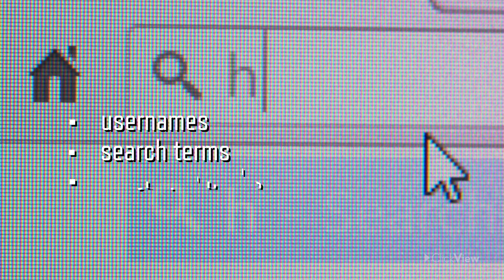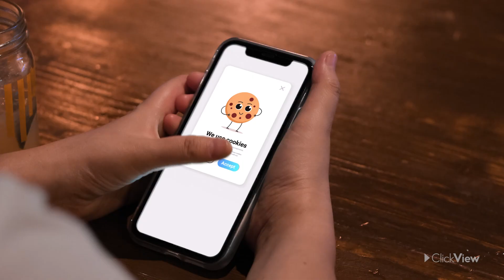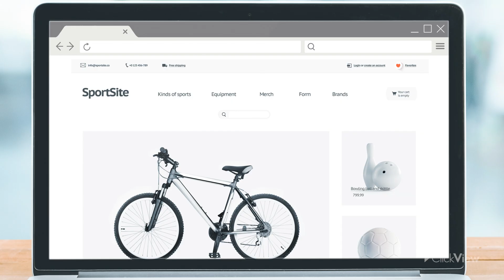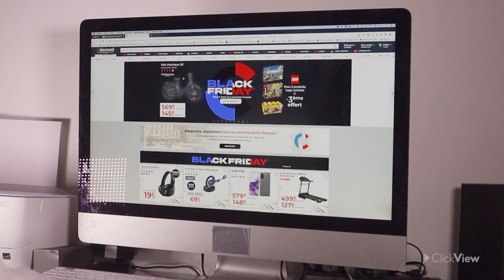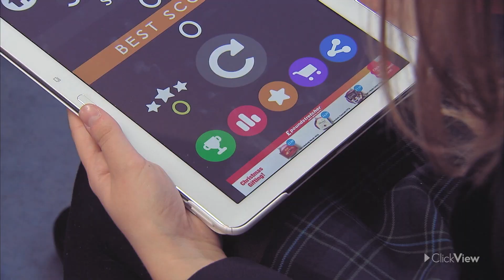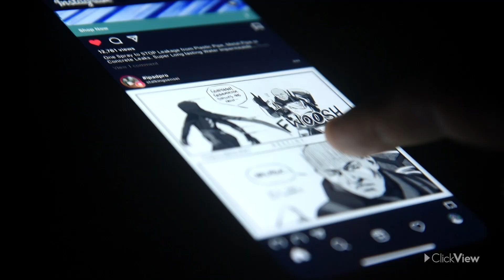Your Digital Footprint | What are cookies? | Online data safety and privacy | ClickView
Watch the entire ‘Online Safety and Privacy series FREE on ClickView ✅

Learn what a digital footprint is and how it’s used. Help your students understand why YouTube is being restricted in New York schools and gain insight into New York State Education Privacy Laws designed to protect student data. This video explores how companies like Google and Meta collect information using cookies and leverage it for targeted advertising. It explains what makes up a digital footprint, from passive data collection through cookies to the personal information users voluntarily share on social media platforms.